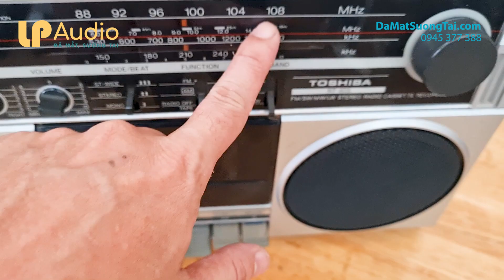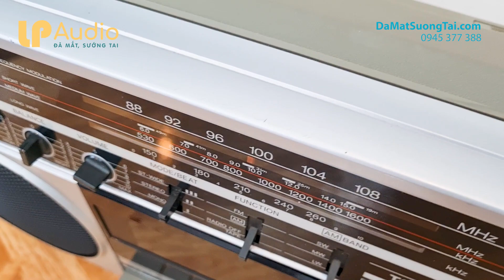hàng xuất Châu Âu boombox Cassette TOSHIBA RT-80S giá cực tốt 2T8 || LP AUDIO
Boombox Cassette RT-80s là phiên bản xuất cho thị trường Châu Âu vào năm 1983
RT-80S là một trong những mẫu boombox cơ bản nhất của Toshiba. Nên mọi thứ tren con máy Boombox Cassette RT-80s rất đơn giản, dễ thao tác
Nó không có loa tweeter, núm vặn bass / treble hoặc Aux Input. Tuy nhiên, nó có đầu vào Mic và Stereo Wide.
- Máy 1 cửa băng
- Radio full tần số, bắt radio rõ và hay
- Kích thước 400 x 233 x 108 mm / 15.7 x 9.2 x 4.3 inch nặng 2.5kg
- Bản xuất Châu Âu điện 220-240v
- Chất âm dày, sâu